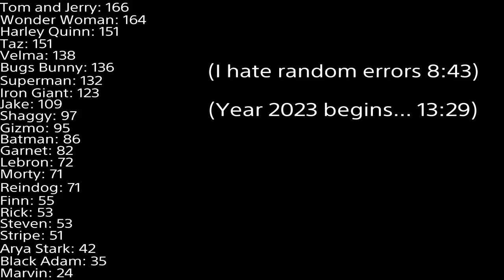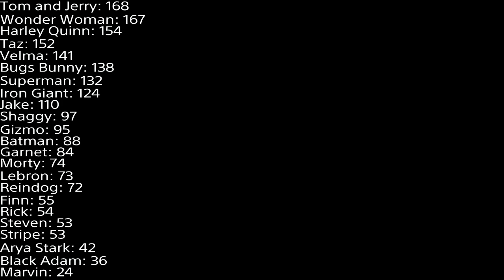MultiVersus random fighter part 69 (Year 2023 begins...)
Yes I know. Late upload.

MultiVersus is a free to play platform fighting game belongs to WB.